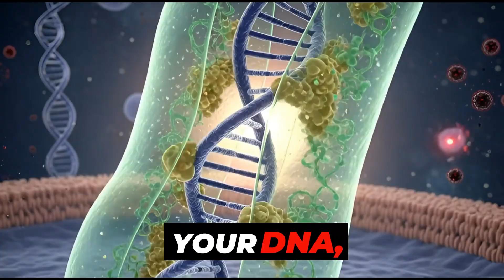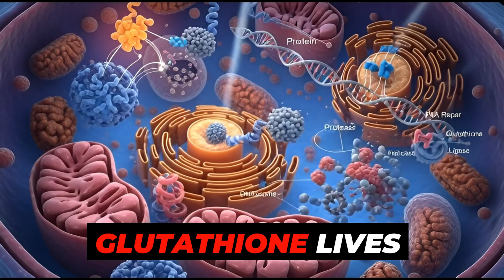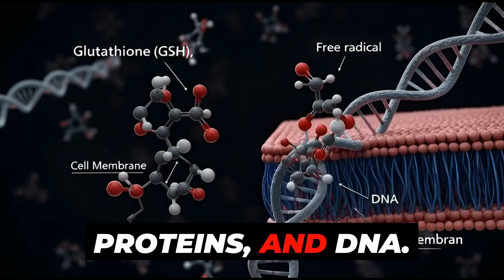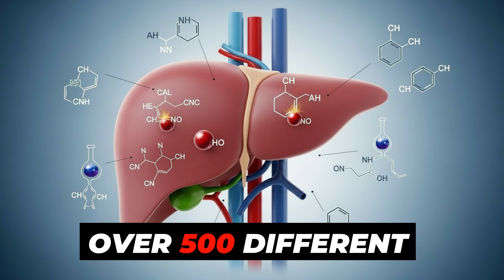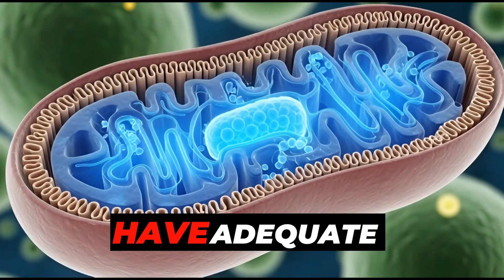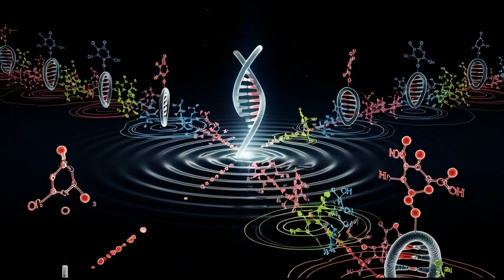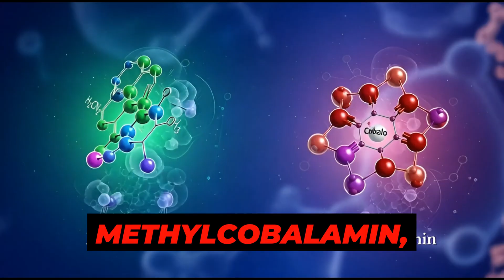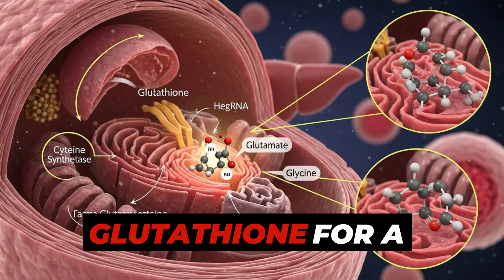What If You Started Taking NAC For 30 Days? (SHOCKING truth revealed)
What If You Started Taking NAC For 30 Days? | Evidence-Based Guide to N-Acetyl Cysteine
Discover what happens when you take NAC (N-Acetyl Cysteine) for 30 days. This evidence-based guide explains how NAC supports glutathione production, liver detoxification, respiratory health, and cellular defense. Learn about the MTHFR gene factor that affects over 40% of the population and why it matters for NAC supplementation.
Topics Covered:
✅ What NAC is and why hospitals use it
✅ How NAC supports glutathione production
✅ Week-by-week changes during 30 days
✅ The MTHFR gene connection
✅ Dosage recommendations and safety considerations
🔬 Scientific References:
NAC FDA Approval and Medical Uses:

📌 TIMESTAMPS- 0:00 - INTRODUCTION 1:42 - WHAT IS NAC AND WHY HOSPITALS USE IT 4:17 - THE GLUTATHIONE CONNECTION 6:41 - WHAT HAPPENS IN YOUR BODY DURING 30 DAYS 10:15 - THE MTHFR GENE FACTOR 13:40 - PRACTICAL CONSIDERATIONS 14:53 - SAFETY AND PRECAUTIONS

💬 Join the Conversation:
Have you tried NAC? Share your experience in the comments below!
Don't miss our upcoming videos on supplements, nutrition, and natural health strategies backed by science.